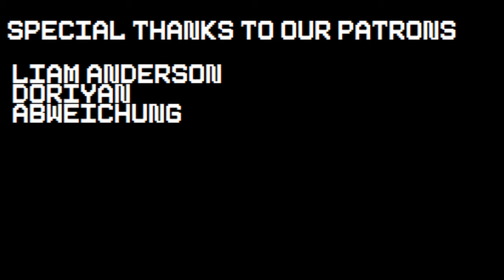Sword Experts React to Sigma Knight - Elder Scrolls Online Trailer React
Image by vectorpocket on Freepik